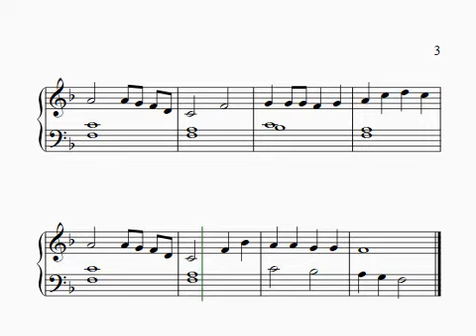Go Tell It on the Mountain. Traditional Christmas Carols. Level 2 & 3: TQ Piano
Traditional Christmas Carols
Level 2 & 3: TQ Piano

This is an Amazon associates link where we make a little extra to pay for items in the Acdemy Gem-Bouree motivaltional resrouces for the students.

All carols are in the public domain and arranged by Triquetrae.